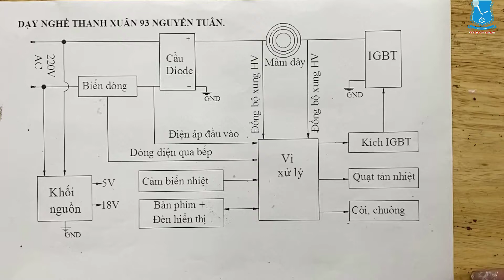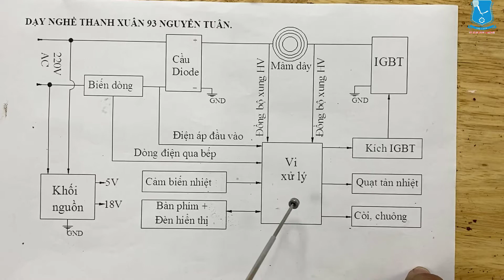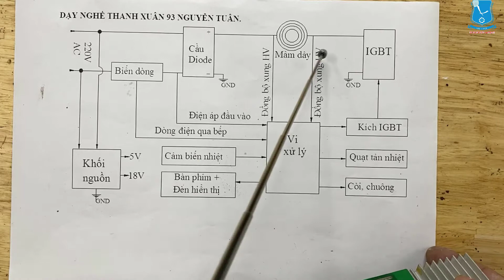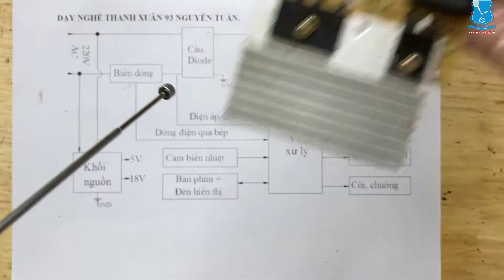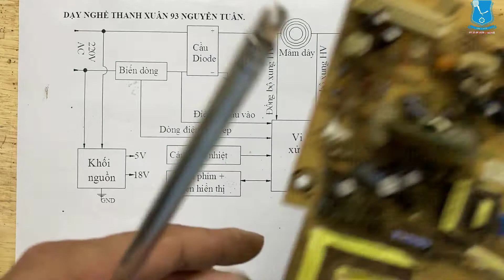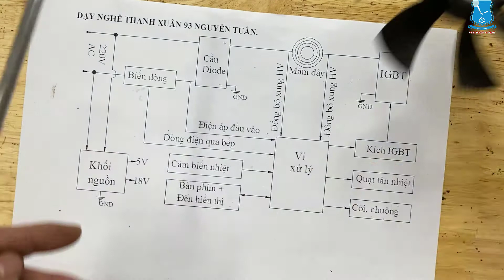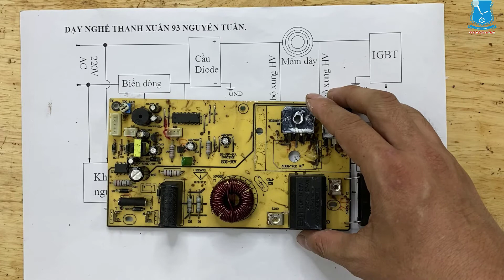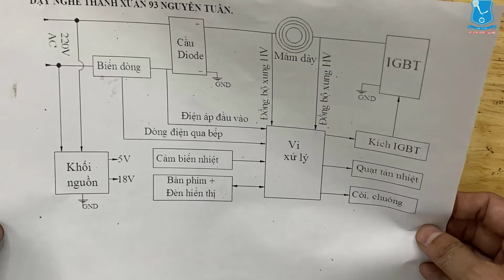Phân Tích và Sửa Mạch Khối của Bếp Từ II Dạy Nghề Thanh Xuân 93 Nguyễn Tuân - 0936989090